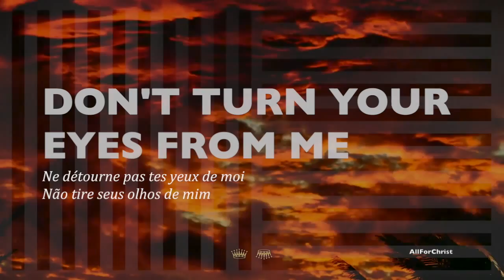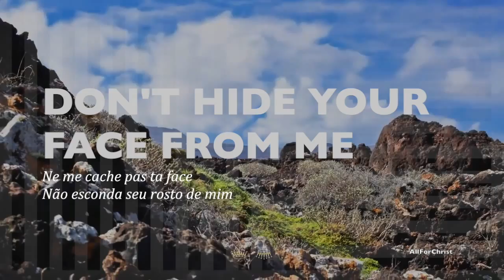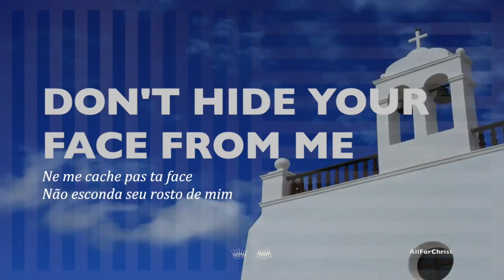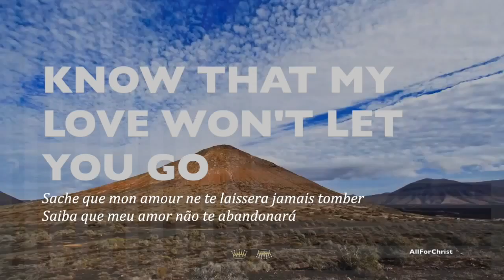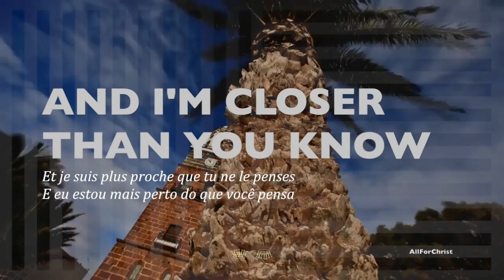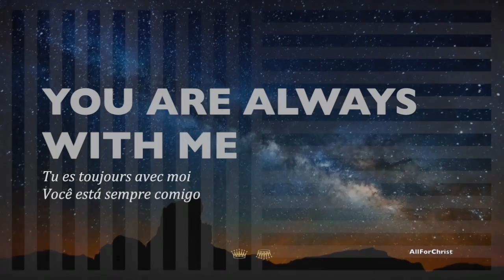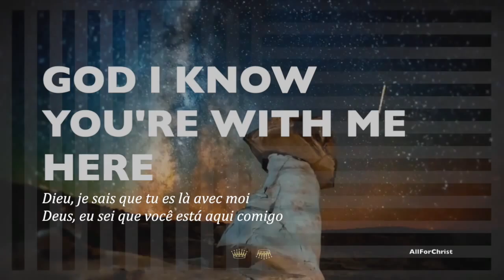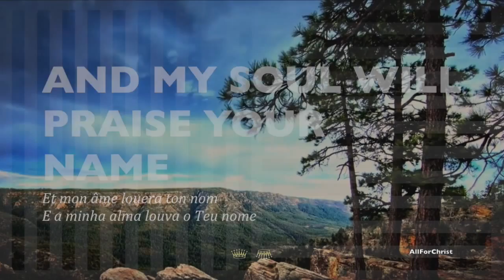Closer Than You Know | Empires (2015) - Hillsong United + Lyrics + Translation in French Portuguese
Hillsong United - Empires - Lyrics
Closer Than You Know
tradução em português

I tempered the storm
Though your faith was small
I prayed while you slept
And the night waged war
We stood at the fire
And we walked on sea
And we drank of the wine
That was made of me

[Chorus]
Don't turn your eyes from me
For my love won't be undone
Don't hide your face from me
For my light has surely come
Surely come, surely come

I carried that cross
And I felt your pain
I took up your crown
And I wore your shame
And death was a fire
And its teeth were grim
But I left it behind
Along with all your sins

[Chorus 2]
Don't turn away from me

Lift up your eyes and see
Heaven is closer than you know
Lift up your voice and sing
Know that My love won't let you go
And I won't forsake you
Know I'll never leave you

So lift up your voice and sing
And My light has surely come

And I'm closer than you know

[Bridge]
Lord I hear you I know You're there
Closer now than my skin and bones could bare
Breathing deep within me
You are always with me
I can see you where eyes can't stare
Brighter now than the sun could ever dare
Breathing all around me
God I know you're with me here
(God I know that you are here)

And my soul knows well
And my soul will praise you
And my soul will praise Your name
Singing Holy is your name
Jesus
Jesus